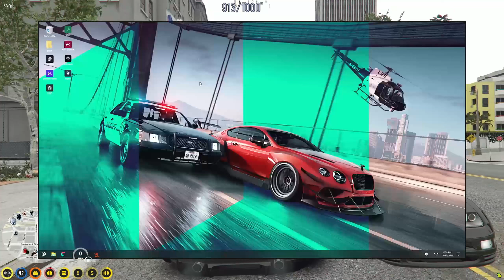Hanging With Chawa And Hutch - Nopixel GTA V RP